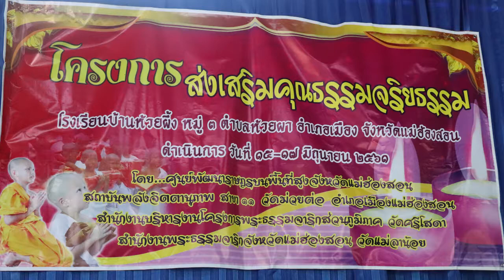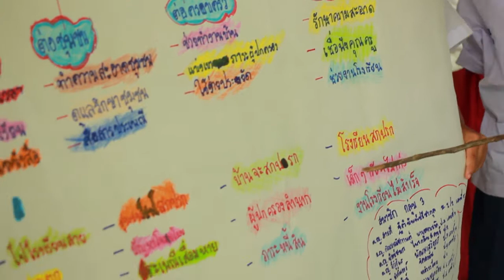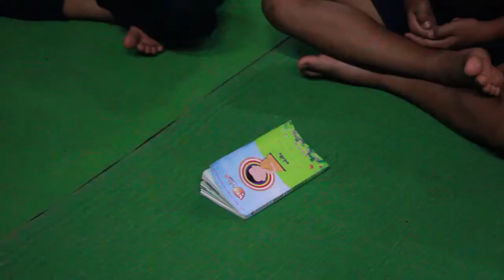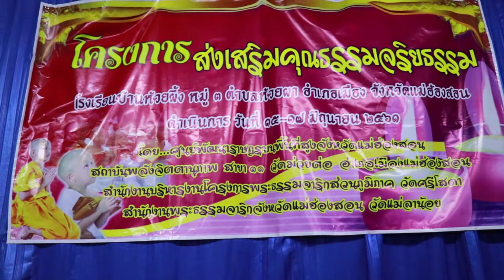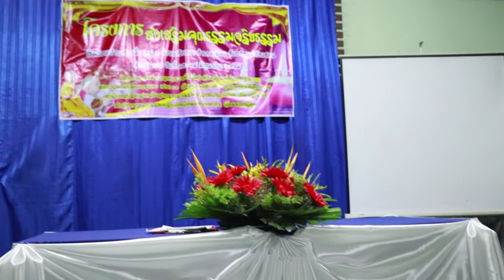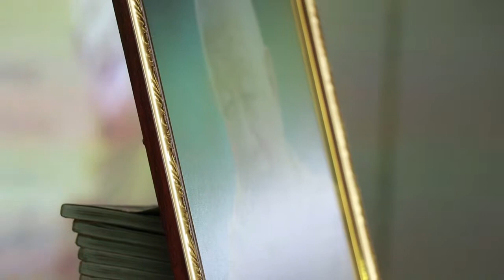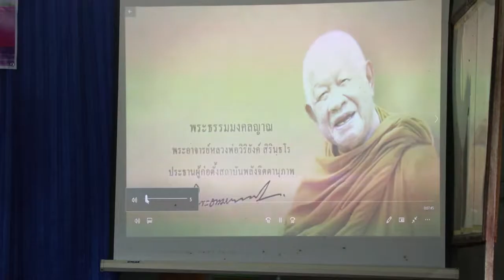การอบรมส่งเสริมคุณธรรมจริยธรรมโรงเรียนบ้านห้วยผึ้ง สพป.แม่ฮ่องสอน เขต 1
การอบรมส่งเสริมคุณธรรมจริยธรรมโรงเรียนบ้านห้วยผึ้ง สพป.แม่ฮ่องสอน เขต 1 ระหว่างวันที่ 15-17 มิถุนายน 2561 โดย ศูนย์พัฒนาราษฎรบนพื้นที่สูงจังหวัดแม่ฮ่องสอน สถาบันพลังจิตานุภาพ สาขา11 วัดม่วยต่อ สำนักงานบริหารโครงการพระธรรมจาริกส่วนภูมิภาค วัดศรีโสดา สำนักงานพระธรรมจาริกจังหวัดแม่ฮ่องสอน วัดแม่ลาน้อย